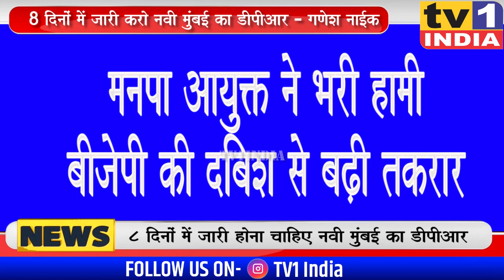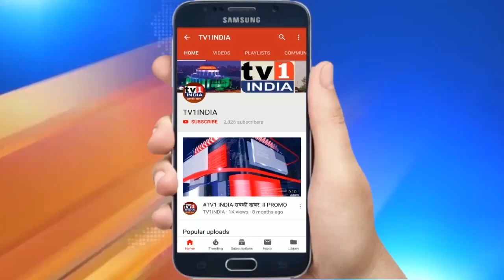MLA Ganesh Naik demanded quick release of NMMC DPR: Commissioner assured | डीपीआर जारी हो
MLAGaneshNaik demanded quick release of NMMCDPR: Commissioner assured | 8 दिन में घोषित करो DPR

नवी मुंबई में जर्जर और पुरानी इमारतों का रिडिवपमेंट शुरू हो गया है. नेरुल में 2.5 एफएसआई पर निर्माण और वाशी में 4.8 एफएसआई पर टूट रही इमारतों की जगह ऊंची इमारतें बनाने की तैयारी..इन सबके बीच मनपा के मोडिफाईड डीपीआर को लेकर बवाल मच गया है. आज बीजेपी नेता गणेश नाईक ने हफ्ते भर में इसका प्रकाशन करने की मांग की.